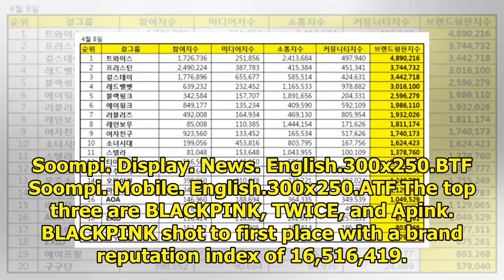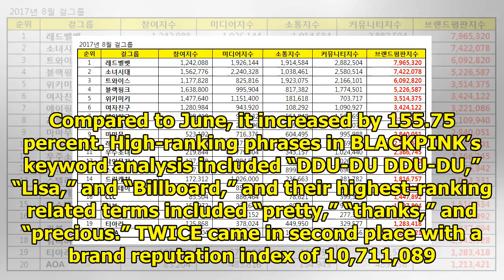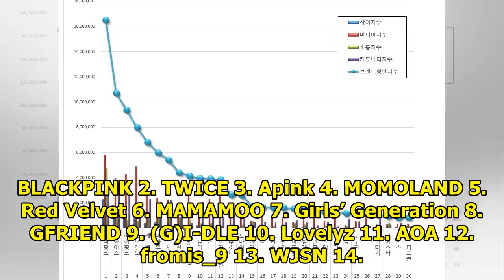July Girl Group Brand Reputation Rankings Revealed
Display. Sharethrough. Soompi.1x1 The Korean Business Research Institute revealed this month’s brand...